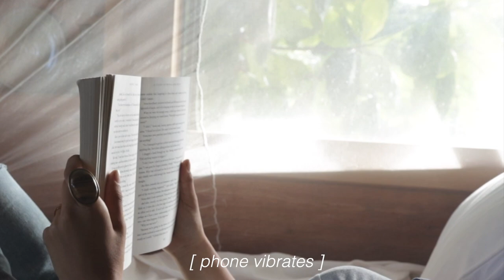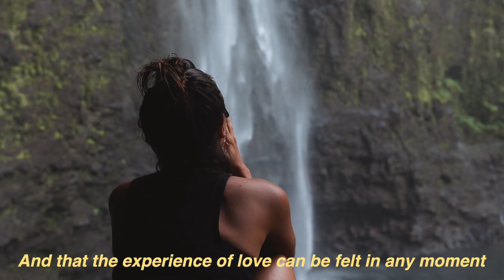A dream // Un sueño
a dreamy short film
“And I don’t think I can ever shrink back to the illusion within me that told me I was small or separate "

Thank you so much for witnessing a part of my soul unfolding.
I feel so frequently that there are no words to describe the way I feel. Or that words would only take away from the experience. So I choose to rest in the silent stillness of the moment, content and in love.

Practice yoga, meditation and so much more with me